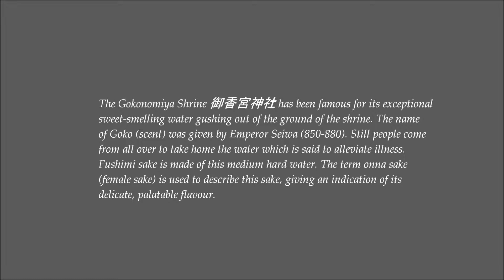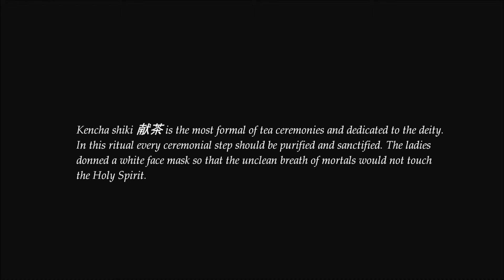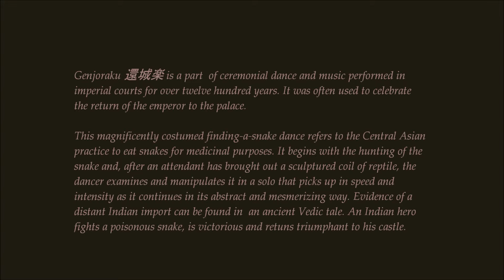Gokonomiya Shrine Kyoto Kencha Genjoraku 御香宮神社 京都 献茶 還城楽 by Kari Gröhn karigrohncom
At the Gokonomiya Shrine Kyoto 御香宮神社 京都 Kencha 献茶 (dedicated tea ceremony) and Genjoraku 還城楽 (finding-a-snake dance) are dedicated to Jingu Kogo, the deity of the Gokonomiya Shrine. Jingu Kogo is worshipped as the goddess of safe delivery and fighting and called Saint's Mother God. She began her bloodless conquest of three Korean kingdoms aided by a pair of divine jewels that allowed her to control the tides. Her unborn son, later deified as Hachiman, the god of war, remained in her womb for three years, giving her time to complete the fight and return to Japan. The empress-regent Jingu Kogo (170-269) ruled for 69 years.

The Gokonomiya Shrine 御香宮神社 has been famous for its exceptional sweet-smelling water gushing out of the ground of the shrine. The name of Goko (scent) was given by Emperor Seiwa (850-880). Still people come from all over to take home the water which is said to alleviate illness. Fushimi sake is made of this medium hard water. The term onna sake (female sake) is used to describe this sake, giving an indication of its delicate, palatable flavour.

Kencha shiki 献茶 is the most formal of tea ceremonies and dedicated to the deity. In this ritual every ceremonial step should be purified and sanctified. The ladies donned a white face mask so that the unclean breath of mortals would not touch the Holy Spirit.

Genjoraku 還城楽 is a part  of ceremonial dance and music performed in imperial courts for over twelve hundred years. It was often used to celebrate the return of the emperor to the palace. This magnificently costumed finding-a-snake dance refers to the Central Asian practice to eat snakes for medicinal purposes. It begins with the hunting of the snake and, after an attendant has brought out a sculptured coil of reptile, the dancer examines and manipulates it in a solo that picks up in speed and intensity as it continues in its abstract and mesmerizing way. Evidence of a distant Indian import can be found in  an ancient Vedic tale. An Indian hero fights a poisonous snake, is victorious and returns triumphant to his castle.